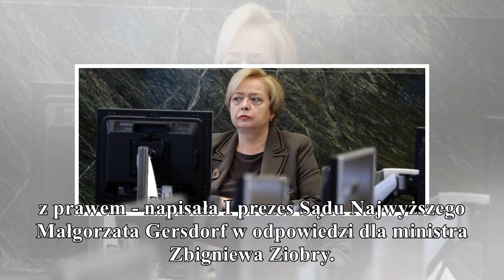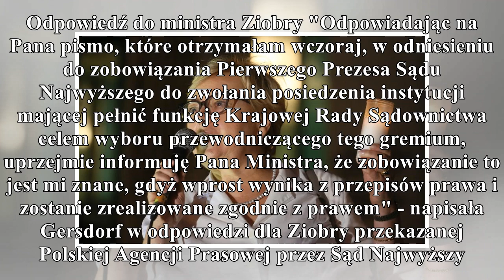małgorzata gersdorf odpowiada zbigniewowi ziobrze gorąco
małgorzata gersdorf odpowiada zbigniewowi ziobrze

gorąco
Zobowiązanie "do zwołania posiedzenia instytucji mającej pełnić funkcję Krajowej Rady Sądownictwa" jest mi znane i zostanie zrealizowane zgodnie z prawem - napisała I prezes Sądu Najwyższego Małgorzat...